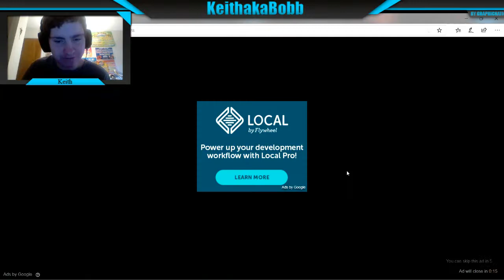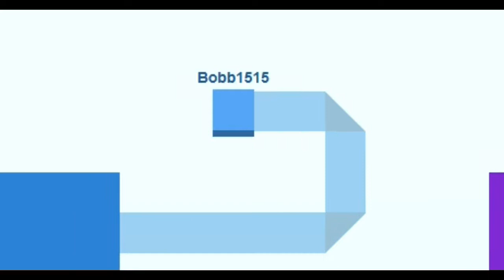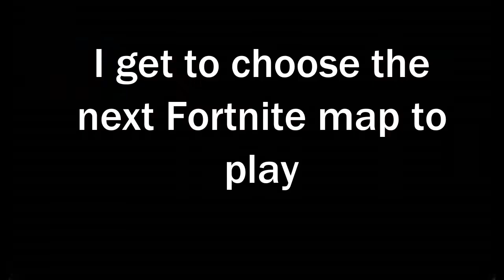Who will become king: Paper.io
Who will become king in Paper.io

Hey Bobbers! Latefilms and I play a new io game called Paper io where you are a square and take land.

Song: MDK Hyper beam

Friend:-

Had fun .